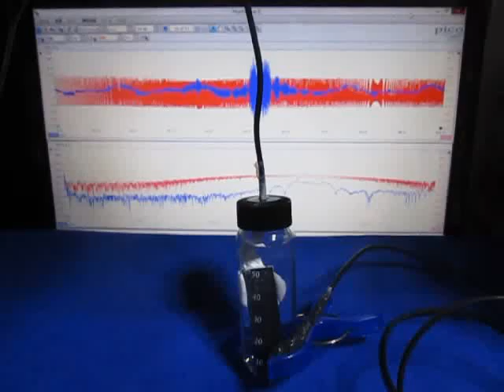超音波実験 Ultrasonic experiment ‹超音波システム研究所 ultrasonic-labo›